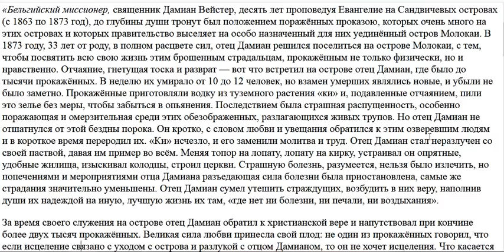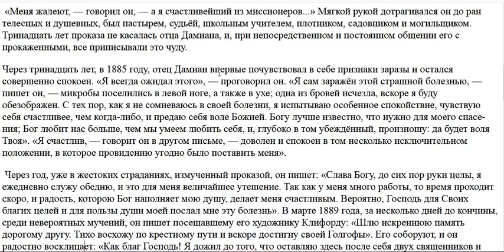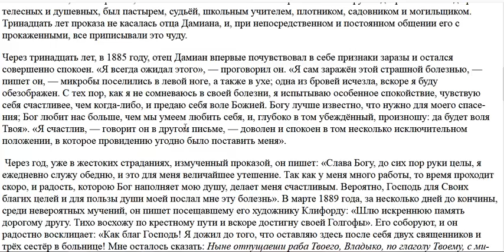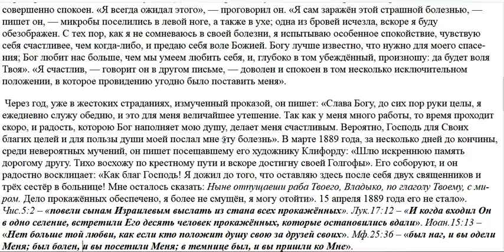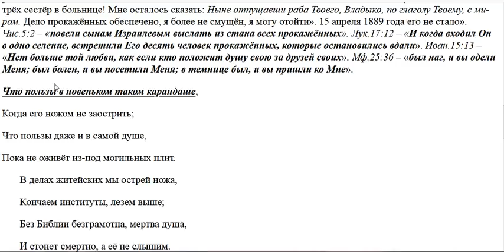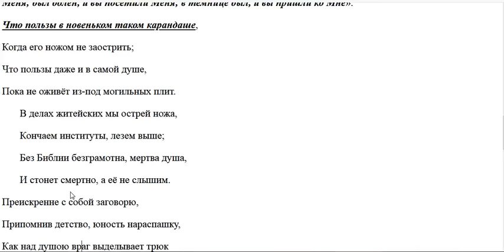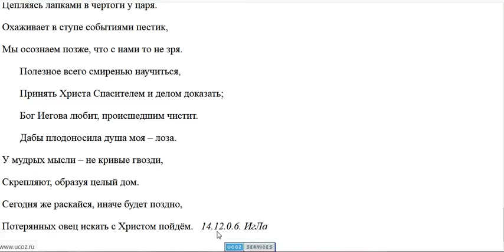3375. Был ли миссионер у прокажённых?